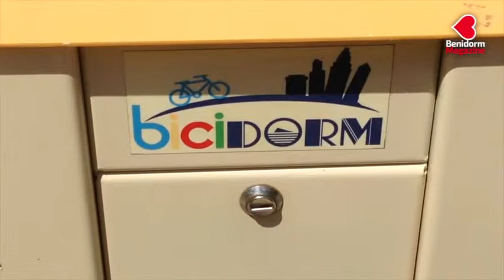En Benidorm las bicicletas no son para el verano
El concejal del Partido Popular, José Ramón González de Zárate, ha denunciado “el lamentable estado de abandono y dejadez” que ofrece ‘Bicidorm’, las bicicletas públicas de alquiler en Benidorm.